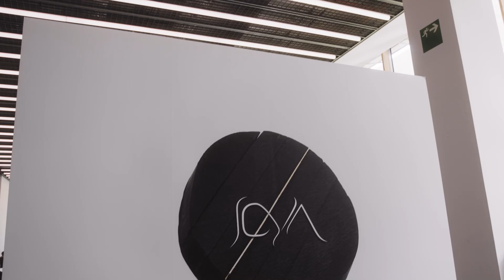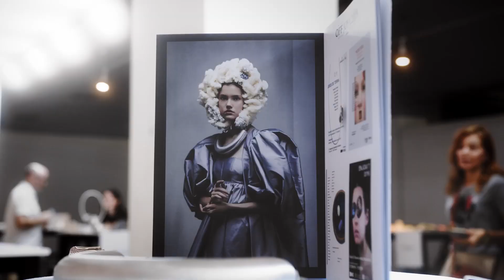JOYA Barcelona Art Jewellery Fair 2019 | Canon C200 and Sigma 18-35mm f1.8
Experience the creativity and elegance of JOYA Barcelona Art Jewellery Fair 2019 through this cinematic after-movie. Captured with a filmmaker’s eye, this video showcases the unique jewellery creations and the vibrant atmosphere of the event held in the heart of Barcelona. Highlighting the artistry of participants from around the world, this film blends stunning visuals with storytelling to celebrate the fusion of craftsmanship and innovation. Perfect for jewellery enthusiasts, art lovers, and filmmakers searching for creative inspiration.